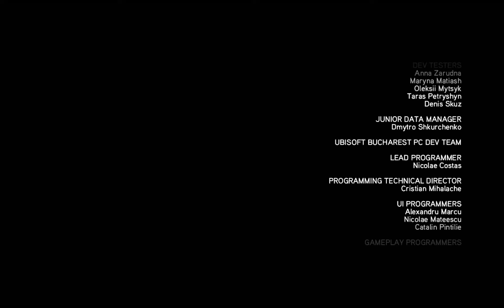Assassin's Creed Revelations Walkthrough Gameplay The Ending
This is the ending gameplay of Assassin's Creed Revelations.In this part I found Yusuf dead and sofia was kidnapped by Prince Ahmet's man.Then I gave all the Masyaf key to Ahmet in exchange of Sofia.But he betrayed me.I managed to save Sofia.Then I catch Prince Ahmet and retrive the 5 Masyaf keys.Last I fight with Ahmet.But his brother Selim killed him for betraying his family.I hope you all enjoy this series.